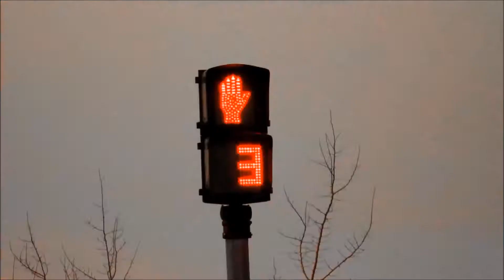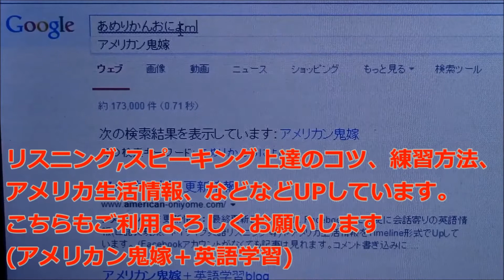Perfect storm 意味 ネイティブ英語教材96ネイティブ会話聞き取りのコツ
Perfect storm 意味 ネイティブ英語教材96ネイティブ会話聞き取りのコツ更に詳細は下のアメリカン鬼嫁の中で紹介していますので、是非ご参照下さい。質問等もどしどしコメントお願いいたします。
ネイティブ英語聞き流しプレイリスト(3ラウンドリスニング練習)

教科書ではなかなか教えてくれない日常英会話で使われる単語、フレーズを利用しながら、ネイティブ英語のリスニングを練習できる学習構成にしています。